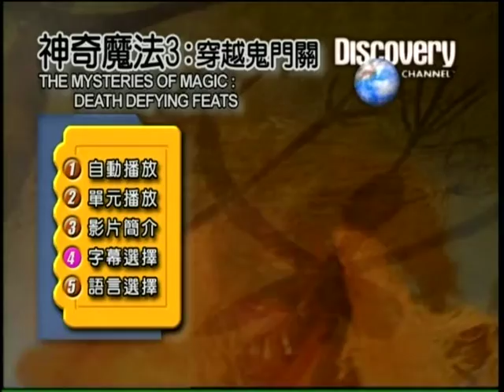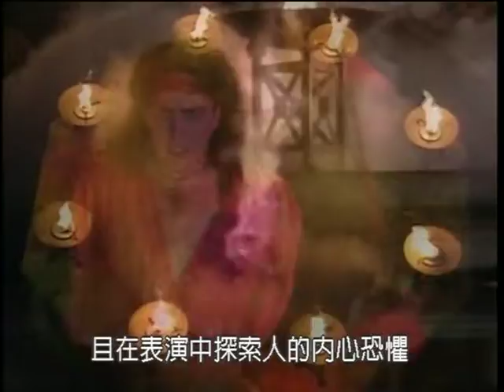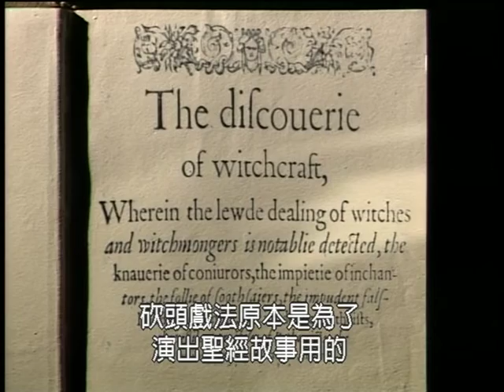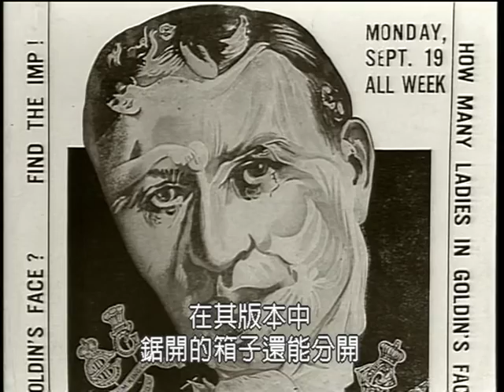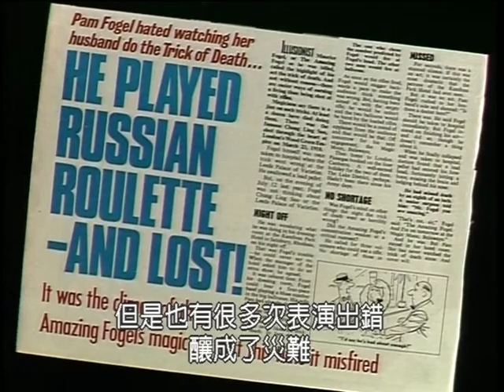DISCOVERY神奇魔法3